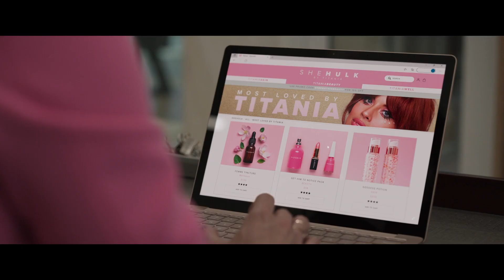She-Hulk's Terrible Taste In Men⎮She Hulk Season 1 Episode 5 Review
Due to YouTube's child safety policy, sometimes our comments are automatically disabled if the algorithm detects the presence of minors on screen. We'll try to keep the comments open but if YouTube has disabled them you are welcome to discuss your thoughts on our relevant community post

So, we've hit the halfway point for this show. And i'm not really sure what to think. On one hand, I do enjoy the content. On the other hand, I feel like Jen is being neglected in favor of giving the side characters heaps on personality. And so she feels bland and unappealing. But maybe that's just me. Hopefully things improve as we hit the latter half of the season.